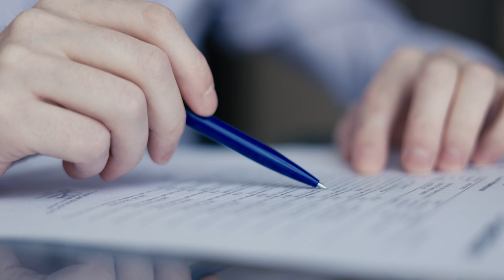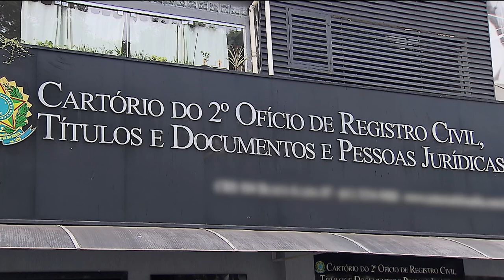Reconhecimento judicial de falha cartorial inicia a prescrição contra o tabelião 24.08.23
​A Terceira Turma do Superior Tribunal de Justiça (STJ) entendeu que o prazo prescricional para ajuizar pedido de indenização contra o tabelião, em razão dos danos materiais decorrentes de procuração nula lavrada por ele, começa a contar a partir do trânsito em julgado da sentença que reconheceu a nulidade.